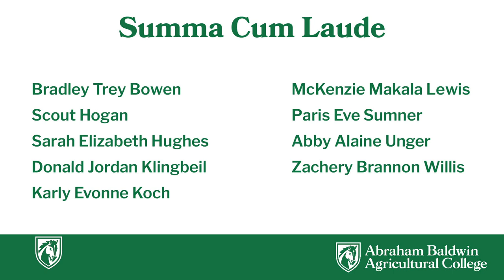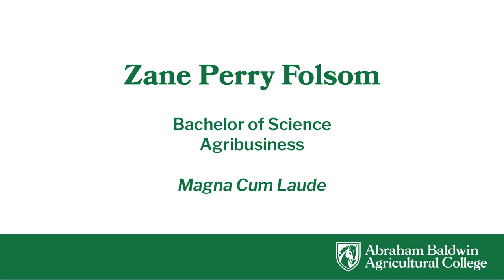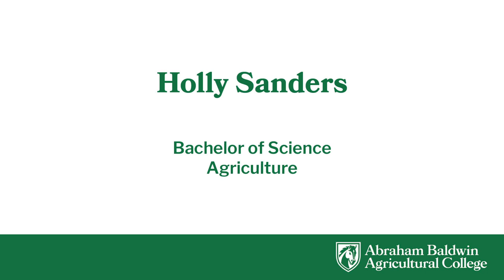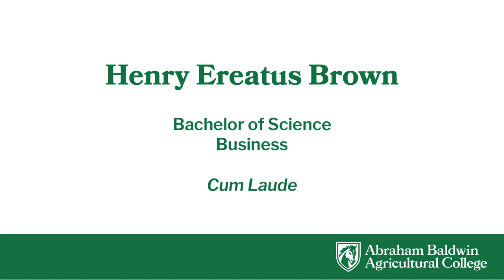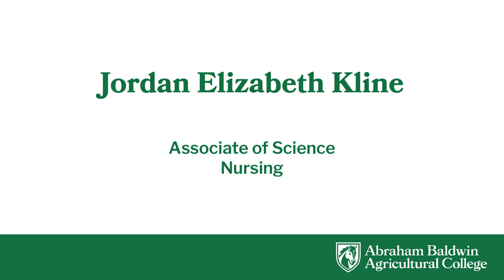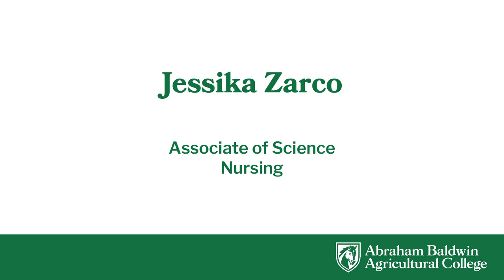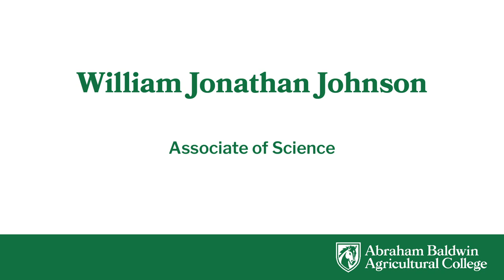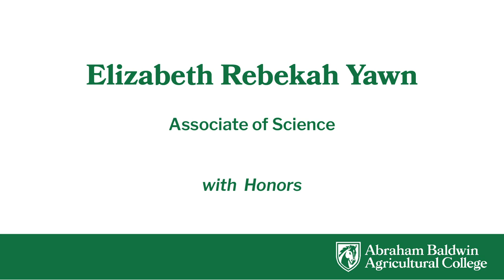2020 Spring Commencement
To the Class of 2020, today is your day.